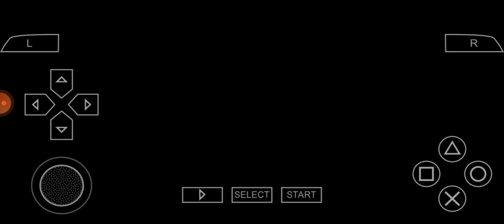Hammerin' Hero - Beranme Town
INFORMATION:
PSP NAME: Hammerin' Hero
RELEASE DATE: May 15, 2008
GENRE: Platform Games
PUBLISHER: Atlus